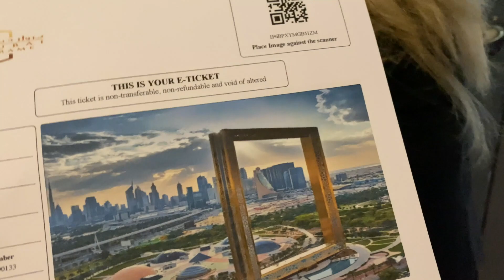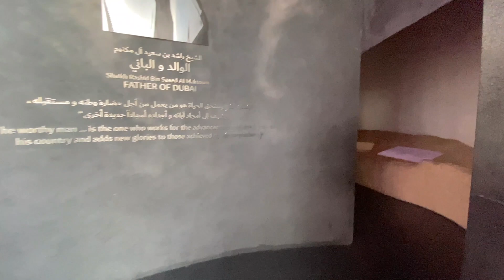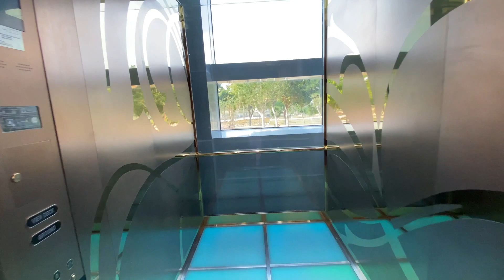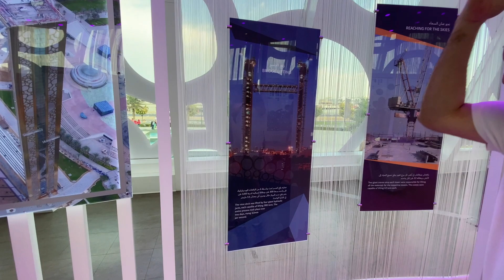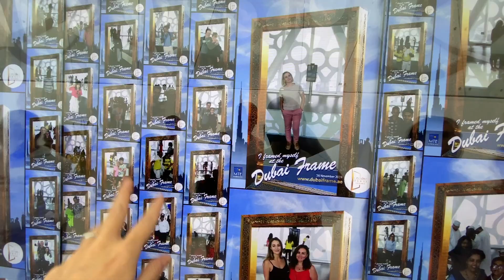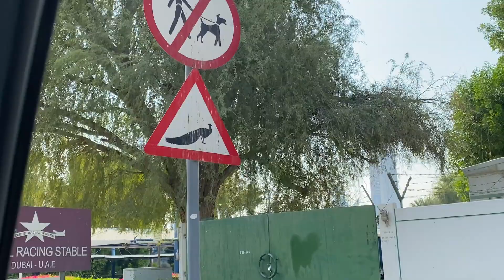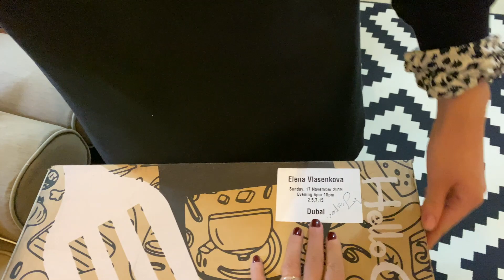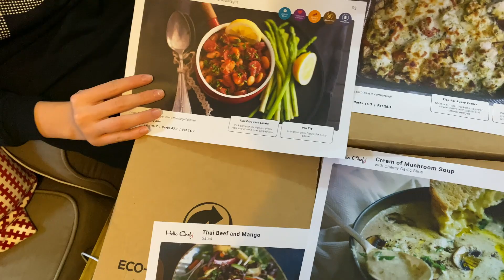ДУБАЙ - ФОТОРАМКА \ ПАВЛИНЫ \ СЕРВИС ГОТОВЫХ РЕЦЕПТОВ Hello Chef